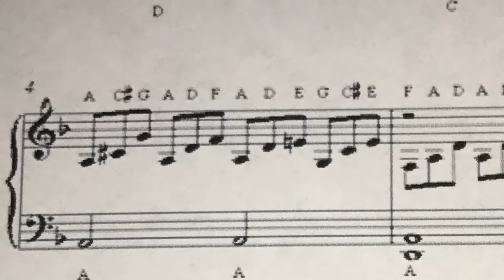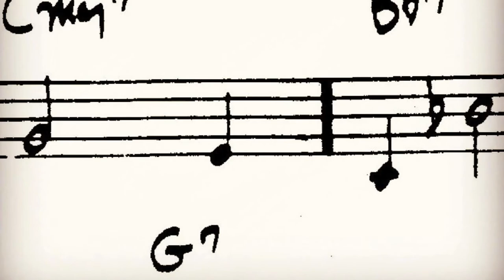The Music Studios of Pete Martinez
Making Music.  Having Fun.